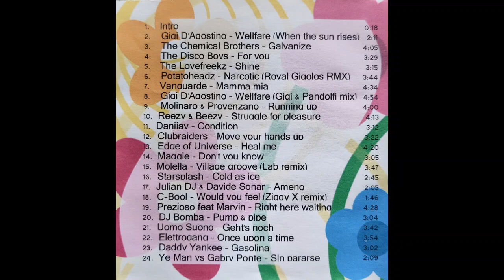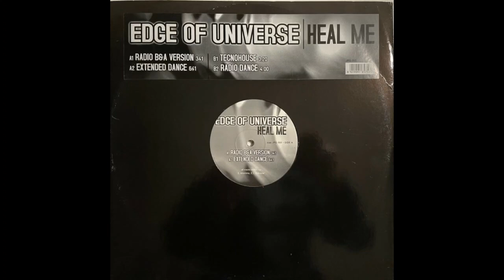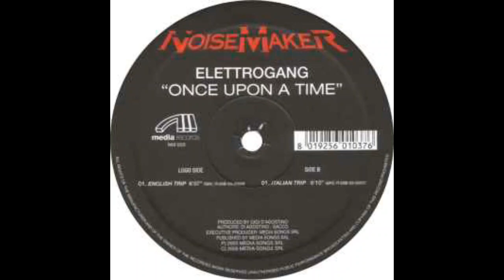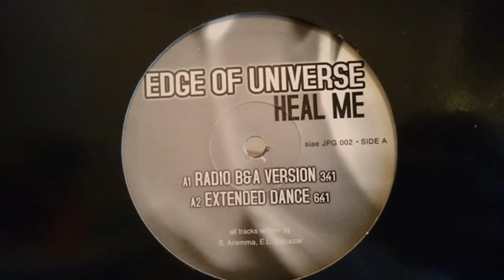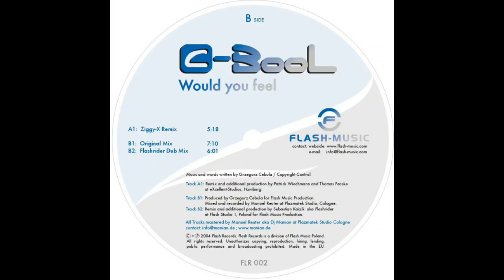Spring 2005 Compilation mixed & selected by DJ Enry77 (Discoparade Hit mania dance deejay) 90s 2000s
Compilation mixata nell'Aprile 2005 da DJ Enry77!
Contiene una carrellata di successi del periodo!

Tracklist :

1. Gigi D'Agostino - Wellfare (When the sun rises)
2. The Chemical Brothers - Galvanize
3. The Disco Boys - For you
4. The Lovefreekz - Shine
5. Potatoheadz - Narcotic (Royal Gigolos RMX)
6. Vanguarde - Mamma mia
7. Gigi D'Agostino - Wellfare (Gigi & Pandolfi mix)
8. Molinaro & Provenzano - Running up
9. Reezy & Beezy - Struggle for pleasure
10. Danijay - Condition
11. Clubraiders - Move your hands up
12. Edge of Universe - Heal me
13. Maggie Don't you know
14. Molella - Village groove (Lab remix)
15. Starsplash - Cold as ice
16. Julian DJ & Davide Sonar - Ameno
17. C-Bool - Would you feel (Ziggy X remix)
18. Prezioso feat Marvin - Right here waiting
19. DJ Bomba Pump & pipe
20. Uomo Suono - Gehts noch
21. Elettrogang - Once upon a time
22. Daddy Yankee - Gasolina
23. Ye Man vs Gabry Ponte - Sin pararse

Ascolta la mia miglior compilation, Il riassunto di DJ Enry77, 80 canzoni in 80 minuti megamixate dal sottoscritto

Listen to my best compilation, The summary of DJ Enry77, 80 songs in 80 minutes megamixed by myself